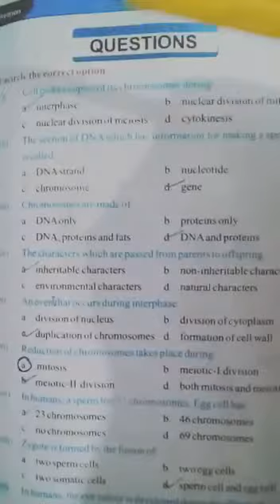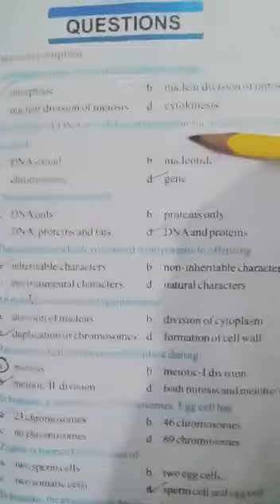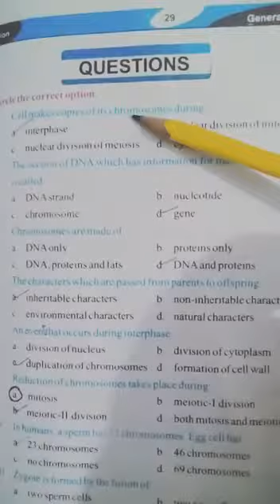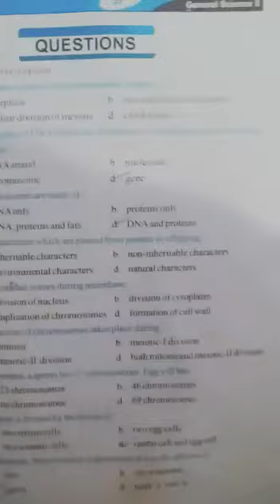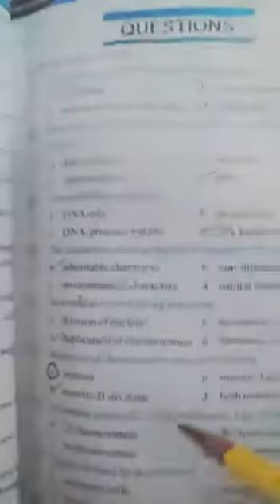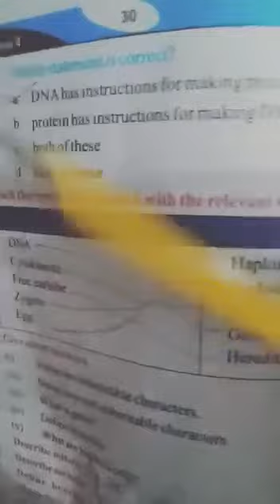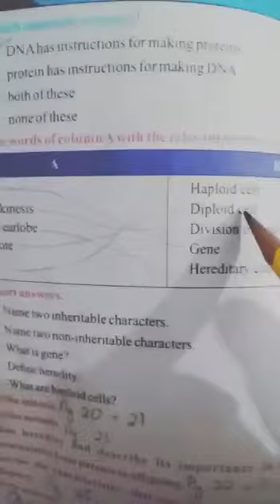VIII - SCI - Unit 2 (Lecture 1)